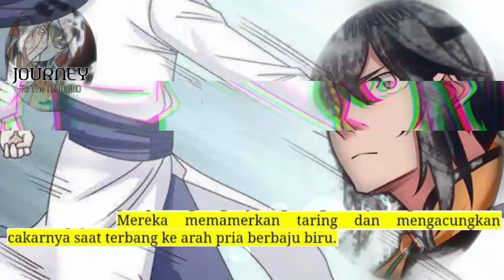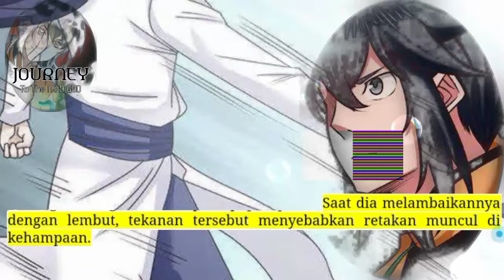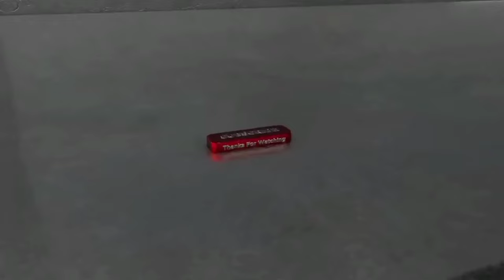Perjalanan Dewa Gila season 203